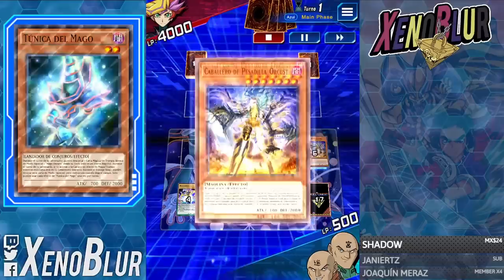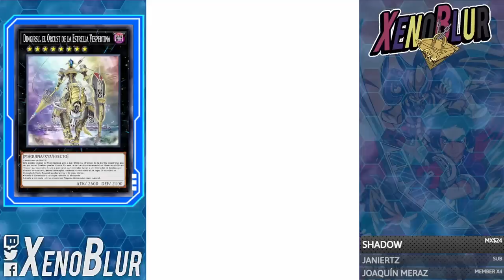BANLIST DE EMERGENCIA PARA ESTE DECK!! Esto será Tier 0? NAHHH!! | Yu-Gi-Oh! Duel Links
ESTE NUEVO DECK ES SUPER CONSISTENTE Y CON MUY BUEN TURNO 1!!

0:00 Gracias por ver el video =D
0:28 EXPLICACION DEL COMBO
3:11 Deck
7:26 Duelos